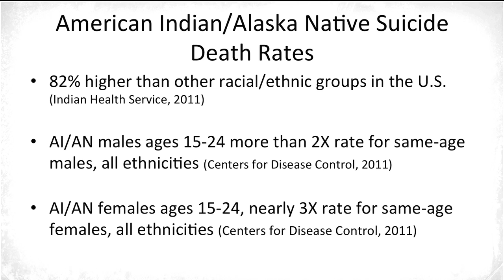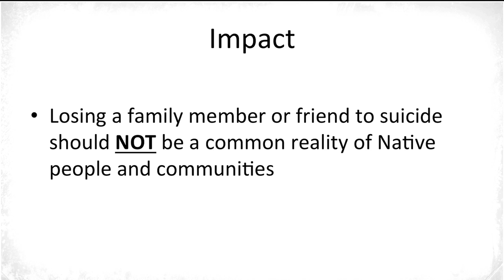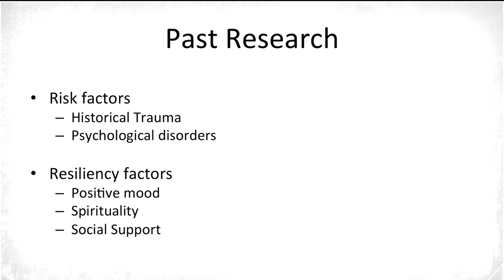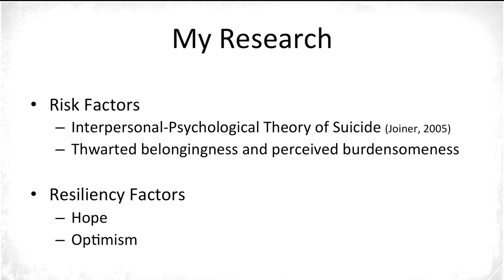Researching the Taboo- Understanding Suicide: Victoria O'Keefe at TEDxOStateU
Oklahoma State University doctoral student Victoria O'Keefe studies suicide in Native Americans and Alaska Natives. The topic is relatively unexplored and O'Keefe is determined to raise awareness.